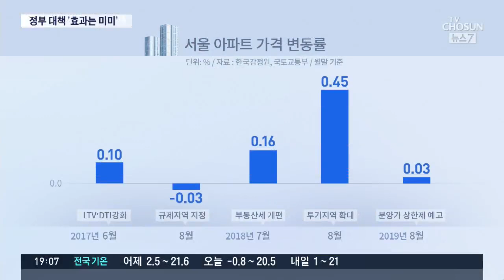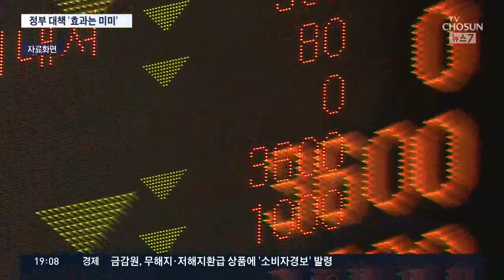'부동산규제·재정투입·저금리' 약발 줄줄이 안먹힌다…남은 카드는?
곳곳에서 위험 신호가 나오고 있지만 정부 정책은 효과를 내지 못하고 있습니다. 이미 고강도 집값 대책을 내놓은데다 부작용이 클수 있는 분양가상한제로 겁을 줘도 시장은 반응하지 않고 있습니다. 어떤 카드가 남아 있을지 의문이 들고 걱정도 됩니다.